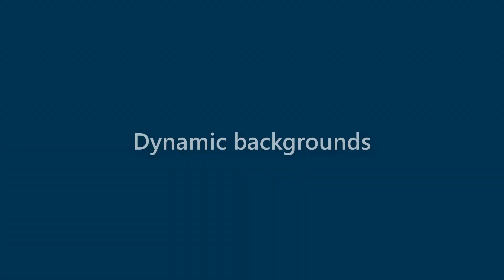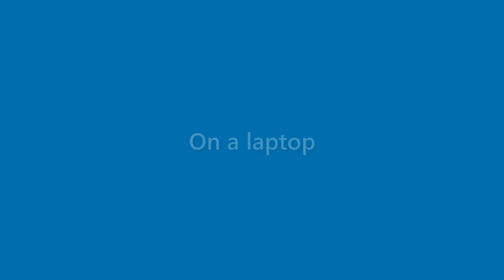Alivia Byrd - appearance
Name Look - Alivia Byrd - appearance. In this video we present "Alivia Byrd" name look and feel in various scenarios.
This video will cover:
How does "Alivia Byrd" look as a personal letterhead?
How does "Alivia Byrd" look on a business card?
How does "Alivia Byrd" look on a computer/laptop screen?
How does "Alivia Byrd" look with different background colors?
How does "Alivia Byrd" look with various fonts?